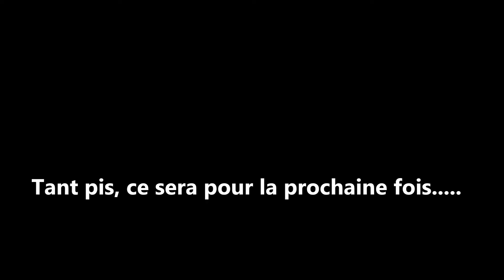Dis IDOLE tu me le donnes ton nonos 14 05 2020